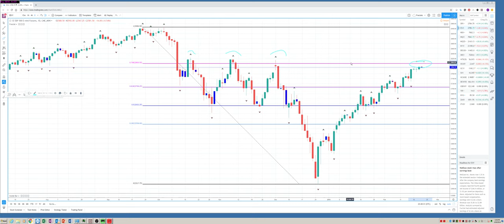Quick US rehash. 21Feb19 Traders Opening Call - PrivateerFX